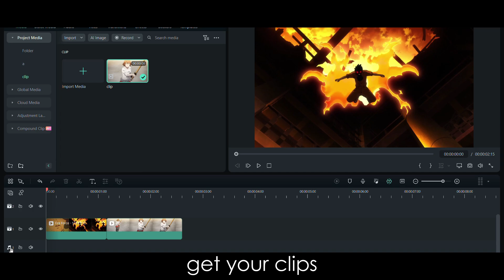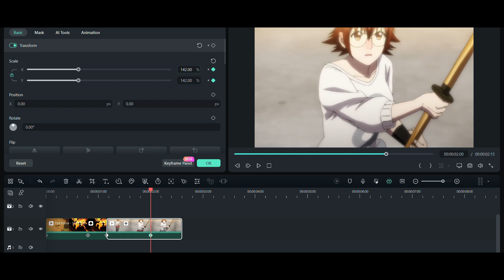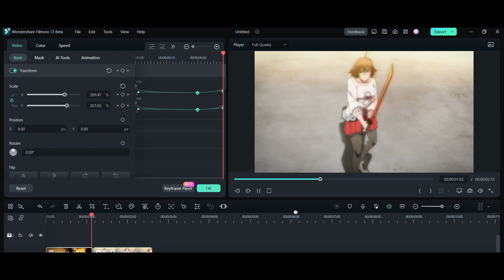Keyframe Graphs in FILMORA || Filmora 13 Tutorial